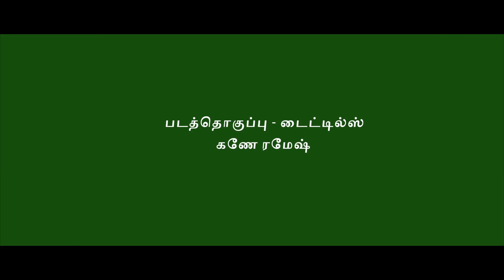பிரபஞ்ச கானம் | மௌனி | சிறுகதை | Books and Readers | தொகுப்பாளர் : ரசூல் | Book Review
books and readers,
books and readers tamil,
books, readers, tamil, tamizh,
tamil books review,
new tamil books review,
tamil literature,
books and readers,
books and readers global,
tamizh books,
tamizh ilakkiyam,
tamil writers,
tamil authors,
tamil publishers,
tamil language,
tamil poets,
tamil poem,
tamil novels,
tamil short stories collection,
tamil short stories
tamil ilakkiya sorpozhivu
tamil travelogue
writers,
authors,
jeyamohan,
sramakrishnan,
thijanakiraman,
ki.ra,
sundara ramaswamy,
ponneelan,
naanjil naadan,
ashokamithran,
jeyakaanthan,
prabanjan,
puthumaipitthan,
தமிழ்,
தமிழ் இலக்கியம் ,
தமிழ் எழுத்தாளர்கள் ,
தமிழ் நாவல்கள்,
தமிழ் புக்ஸ்,
புக்ஸ் அண்ட் ரீடர்ஸ்,
புக்ஸ் அண்ட் ரீடர்ஸ் தமிழ்,
புக்ஸ் அண்ட் ரீடர்ஸ் குளோபல்,தமிழ்,
தமிழ் இலக்கியம்,
தமிழ் எழுத்தாளர்கள்,
தமிழ் நாவல்கள் ,
தமிழ் புக்ஸ்,
புக்ஸ் அண்ட் ரீடர்ஸ்,
புக்ஸ் அண்ட் ரீடர்ஸ் குளோபல்,
தமிழிலக்கியம்,
தமிழ் பேச்சு,
தமிழ் உரை,
தமிழ் சிறுகதைகள்,
தமிழ் நாவல்கள்,
தமிழ் பயணக்கட்டுரைகள்,
தமிழ் ஆய்வுக்கட்டுரைகள்,
தமிழ் இலக்கணம் ,
தமிழ் இலக்கியம் ,
திருக்குறள்,
திருவள்ளுவர்,
தொ.பரமசிவன்,
தஞ்சை பிரகாஷ்,
பெருமாள் முருகன்,
புக்ஸ் அண்ட் ரீடர்ஸ்,
தமிழ்,
english books review,
new english books review,
english literature,
books and readers,
books and readers english,
books, readers, tamil, english,
english books,
english literature,
english writers,
english authors,
english publishers,
english language,
english poets,
english poem,
english novels,
english short stories collection,
english short stories
english ilakkiya sorpozhivu
english travelogue
english writers,
english authors,